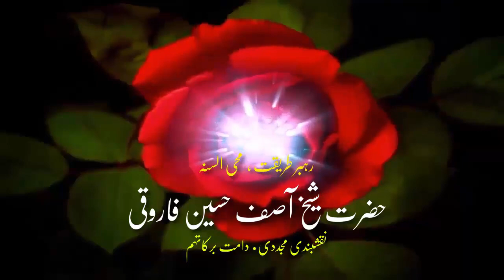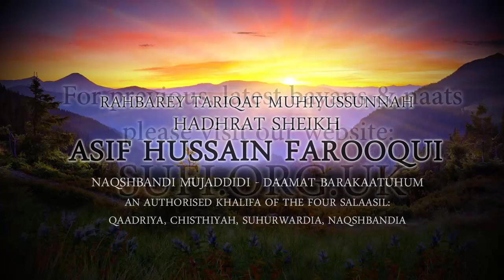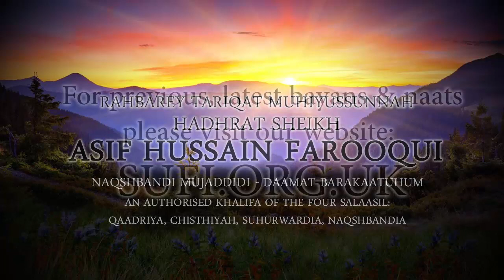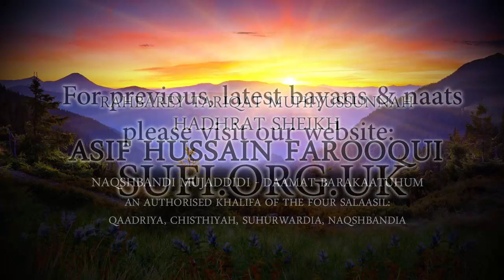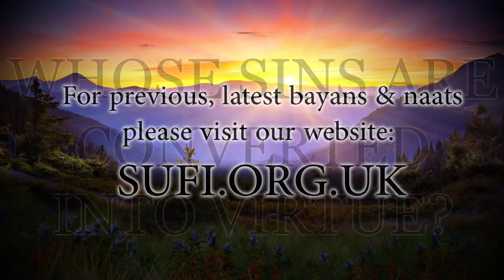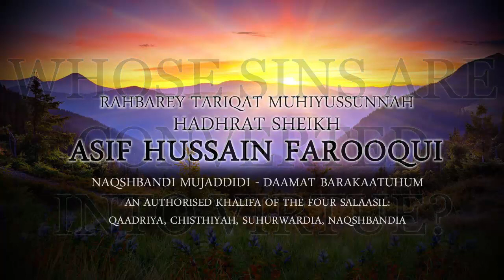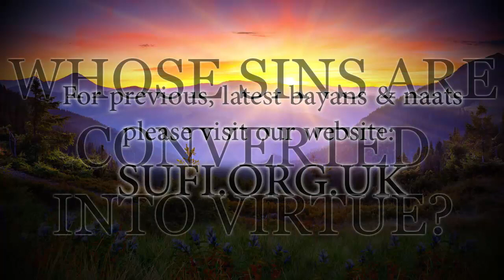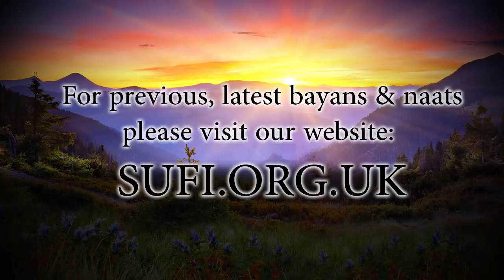Bayan Whose Sins Are Converted Into Virtues? - Hadhrat Sheikh Asif Hussain Farooqui Naqshbandi (UK)